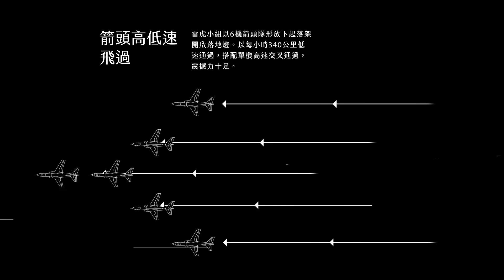雷虎隊形表演軌跡1004 S